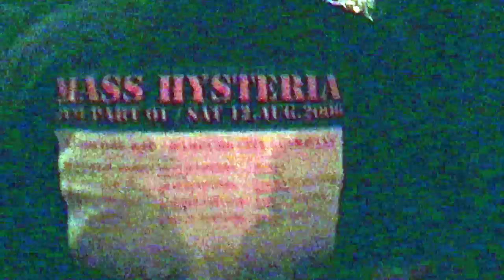Affenklang: Britcore special Part III - 12. März 2016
Once Again THE INCREDEBLES aka Dj Supreme(Hijack),  Bandog (Killa Instinct) and Dj Han Shock(Born2Roll/Naked Ape) teamed up ...this time even pushed the bar higher and put CUROC (Son of Noise) on stage! Single and Multiplayer mode with/out Bandog - ripped us apart!
Thanks to Naked Aped Records for making this happen!

WATCH OUT!! 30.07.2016 MASS HYSTERIA PART VII is coming to town - Boris Olifünf (thx again, you're making all this happen) is simply not slowing down!